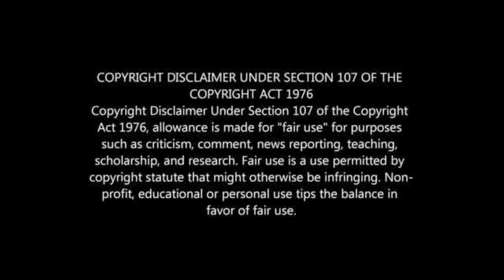TOP 6 HIGHEST PAID COACHES IN AFRICA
HIGHEST PAID COACH IN AFRICA